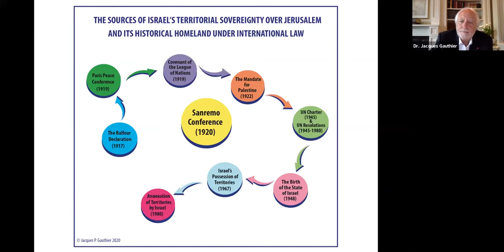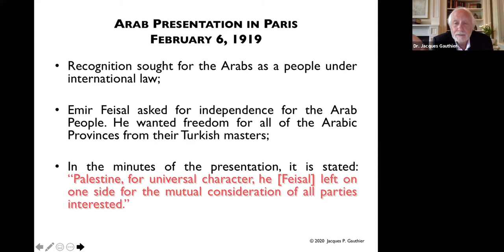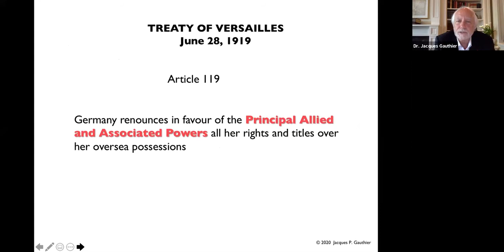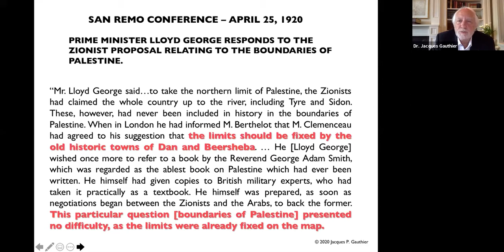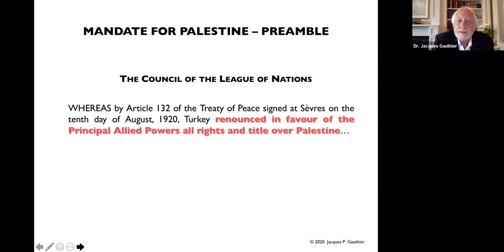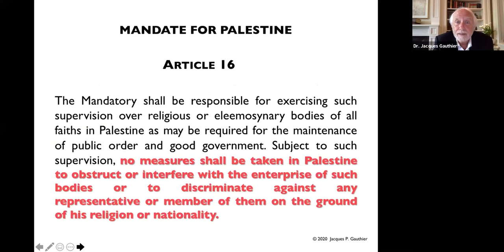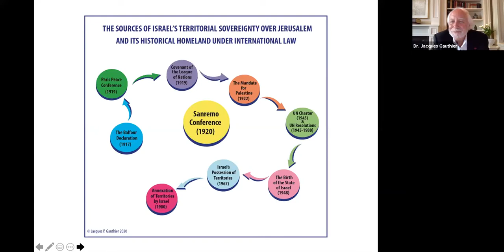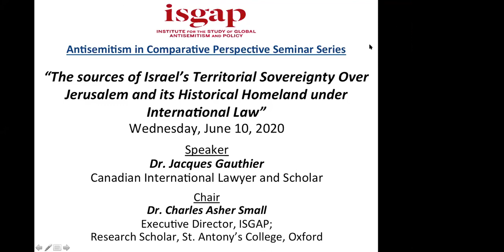Dr. Jacques Gauthier, “The sources of Israel’s Territorial Sovereignty Over Jerusalem...“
Jun. 10, “The sources of Israel’s Territorial Sovereignty Over Jerusalem and its Historical Homeland under International Law“

Dr. Jacques Gauthier, Canadian International Lawyer and Scholar

Chair
Dr. Charles Asher Small, Executive Director, ISGAP; Research Scholar, St. Antony’s College, Oxford